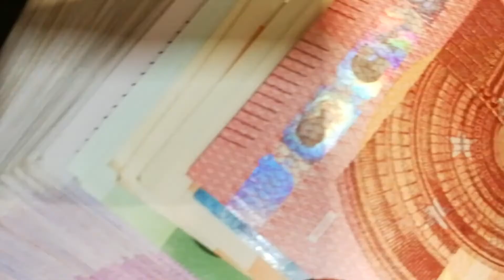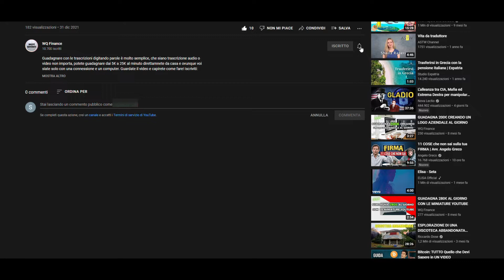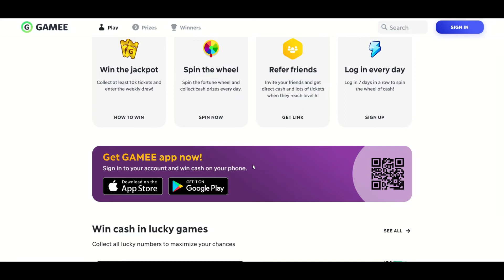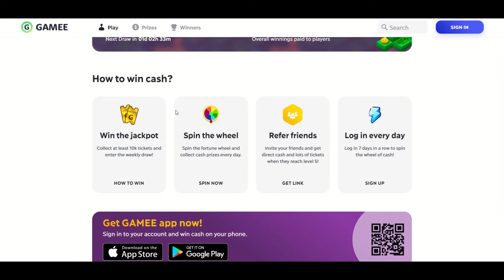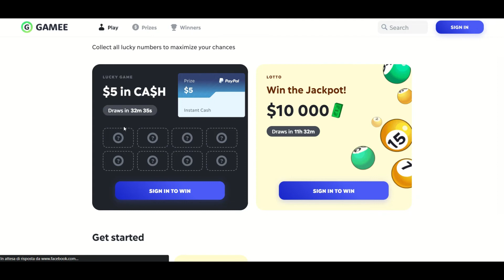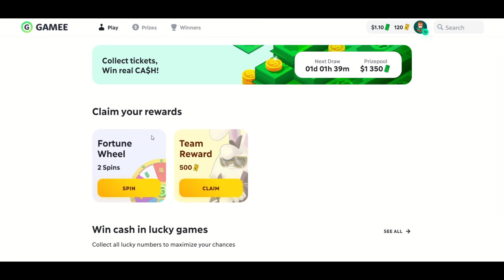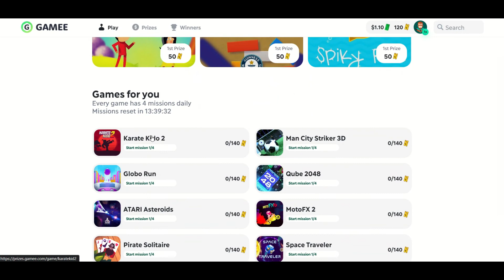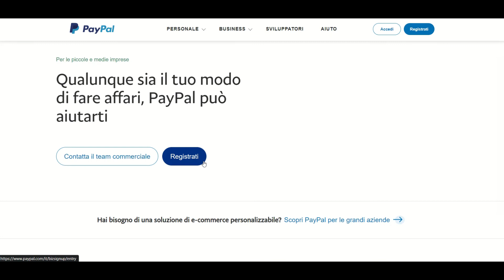GUADAGNA VELOCEMENTE GIOCANDO 500€ OGNI MESE (SOLDI ONLINE)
In questo video ti mostrerò come puoi guadagnare soldi giocando con questa nuava app. Puoi guadagnare 500 euro dai giochi che ti pagano costantemente. Ti mostrerò passo dopo passo come giocare e guadagnare su questa app e ti illustrerò come fare soldi 3 volte di più in meno tempo.

CHI SIAMO:
Noi di WQ Finance proponiamo video di finanza personale, guadagno online, come investire in cryptovalute e come guadagnare con le crypto, crescita personale, bitcoin (btc). Inoltre tutti i nostri progetti puntano ad una educazione finanziaria su come investire da zero e come guadagnare soldi online portandovi una rendita passiva costante. Seguiamo la nostra passione e viviamo il fallimento come una tappa inevitabile per avere successo. Tutti i video della categoria di come fare soldi online e non, sono solo a scopo di informazione e intrattenimento quindi vi preghiamo di fare le vostre dovute ricerche in merito all'argomento proposto.